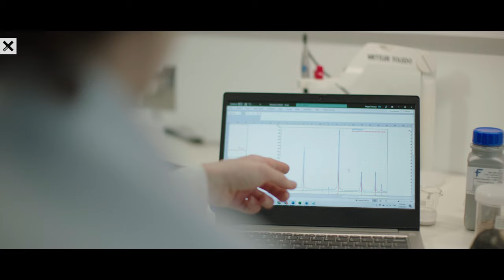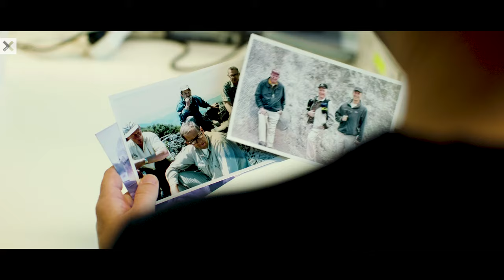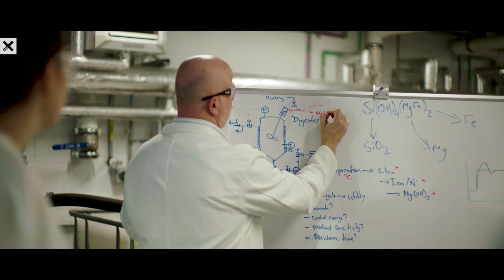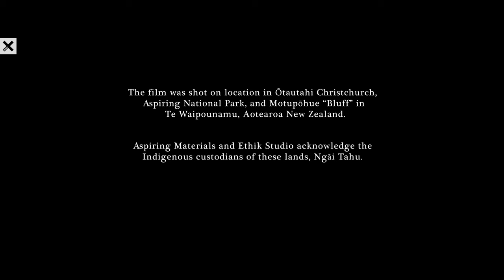Could Rocks Be the Climate Change Solution We've Been Searching For?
What if rocks—yes, rocks—could be the key to reversing the effects of climate change? New Zealand-based company Aspiring Materials is a mineral conversion company taking some of the most common rocks on the planet and turning them into useful products that can help with carbon capture and decarbonize heavy industry.

At the heart of their innovative process lies the most abundant rock on our planet, rich in magnesium, silica, and iron. Through a meticulous extraction process, they unlock the unique carbon-capturing prowess of magnesium, while simultaneously yielding iron, silica, and hydrogen—low-emissions ingredients essential for the progress of our world.

Production credits:
Director: Gareth Moon
Producer: Gareth Moon
Editor: Mike Ogle
Writer / Researcher: Anna Reid
Cinematographer: Gareth Moon
Animator: Mike Ogle
Color grader: Mike Ogle
Sound designer: Mike Ogle
Camera assistant: Zack Beckett-Knight
Gaffer: Simeon Hoggen
Best boy: Daz Lovelady
Lighting provider: Late Night
Mountain safety: Wayne Allen

XPRIZE has launched its indie film showcase – a series of short films following XPRIZE Carbon Removal teams and their efforts to pull carbon dioxide directly from the atmosphere and oceans and sequester it durably and sustainably.

These videos were produced by independent film-makers through Glimmer to showcase the diversity of teams and solutions in the competition. This series does not serve as an endorsement of any specific team or their XPRIZE entry.

XPRIZE Carbon Removal is tackling the biggest threat facing humanity – fighting climate change and rebalancing Earth’s carbon cycle. Funded by the Musk Foundation, this $100M competition is the largest incentive prize in history.‎

ABOUT XPRIZE